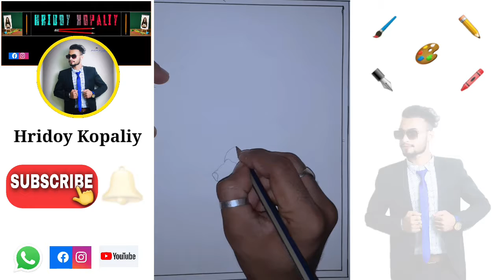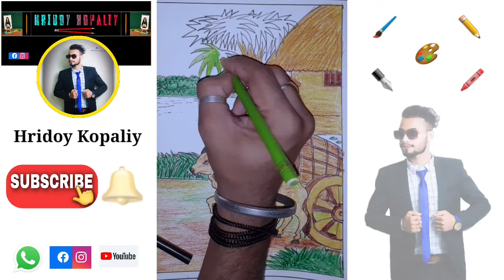How to draw a bullock cart. Step by step | Drawing. Hridoy Kopaliy | Location.. Habiganj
🎵 Audio Music.. Youtube Studio Audio Miusic Library 🎵

🖌🖍🎨Drawing. Hridoy Kopaliy

🌍 Location.. Habiganj. Sadar. Shylet Bangladesh.

Hello Friends 🖐

🖌Drawing.. Hridoy Kopaliy.

🎵Music 🎶..Youtube Studio Audio Music Library.. 🎶

🖌🎨_____Pencile sketch drawing_____🎨🖌

Drawing _____✏_____✅Hridoy Kopaliy______

▶ My drawing video Link/______👇______▶

▶How to draw a bridge step by step | drawing in pencil |

▶Corona will draw a picture of the environment | very simple |

▶How to draw a Sketch Pencile Drawing  picture of a landscape of sunset | Very easy

▶How to draw a Sketch pencil Drawing spring picture, very easy |

▶How to draw a Sketch pencile drawing  picture of a traditional boat is very simple

▶How to draw a Pencile Sketch Drawing natural village scene | very easy step by step

▶How to draw a Pencile sketch drawing  deer in a forest  | Very easy step by step |

▶🔱 How to draw pencil sketch drawing Durga Maa is very easy। Step by step

▶How to make a picture of a stylish girl। Very easy step by step

▶🔱How to draw pencil sketch drawing mother 🔱Durga in the middle of the forest।। Very simple

▶How to pencil sketch drawing | Simple Holud Joba | Flower and Flower Basket

▶How will Rabindranath draw pencil Sketch drawing his face।

▶How to Draw। Draw a pencil sketch drawing  girl's face very easily।

▶How to draw a pencil sketch drawing hand pick Love Care।

▶How to draw a pencil sketch drawing girl wearing glasses।

▶How to draw a pencil sketch drawing pick while asleep।

🌎👉 ___হবিগঞ্জ আমার শহর___👇▶

▶হবিগঞ্জ খুব সুন্দর একটি শহর। না দেখলে খব মিস করবেন।  হবিগঞ্জ আমার শহর।

🖌..If you like my drawing video

▶,___please like it.____And share with friends. People who haven't
Paste the accompanying bell icon._____🔔
_____😍Thanks to those who
💙___🌹 Innumerable 🌹___💜

🔄..To Bangla___

আমার ছবি আঁকা ভিডিও যদি ভাল লাগে লাইক করবেন। আর বন্ধুদের শেয়ার করবেন। যারা আমার চ্যানেলটি সাবস্ত্রুাইব করেননি বা নতুন দেখছেন। সঙ্গে থাকা বেল আইকনটি পেষ্ট করে দেবেন।

Like,______👍
Comment,Share Now______💚💙💛____

hridoykopaliysketchpencildrawing hridoykopaliyart,sketchdrawing